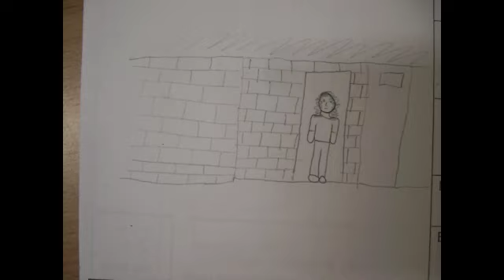'Speak Out' Final Animatic